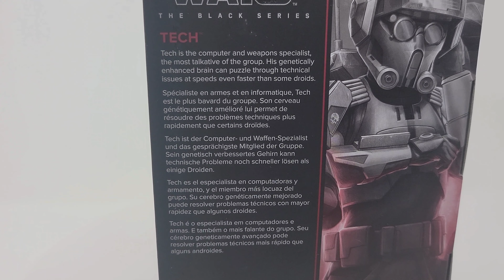Tech Bad Batch Unbox and Review.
Unbox and Review of the Bad Batch Tech figure from Star Wars The Black Series.